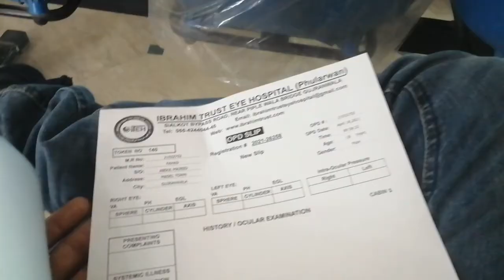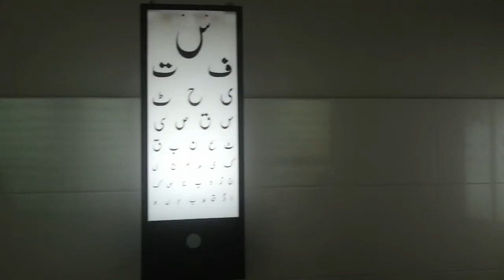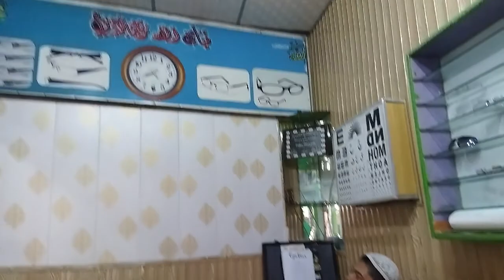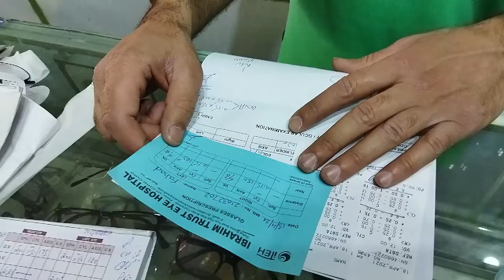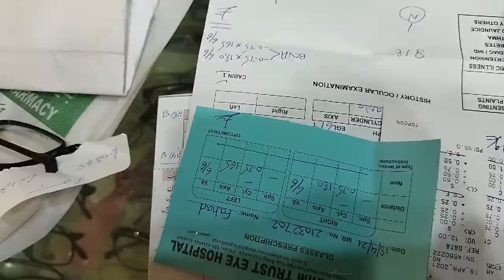Ibrahim Trust EYE Hospital | Fahad Sultan Vlogs | Gujranwala